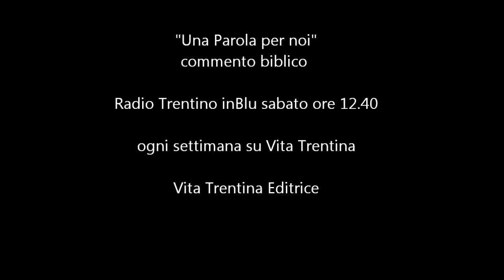Una Parola per noi - domenica 30 marzo 2014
Sicuri di vederci bene?

La fede non è un pacifico possesso: è un'esperienza che implica una continua ricerca, anche faticosa, e ognuno la deve affrontare personalmente. Smettiamo di pensare e di far credere che -- avendo la fede -- abbiamo perciò stesso le risposte, chiare e indiscutibili, per tutte le occasioni.
27/03/2014 di Piero Rattin

    Prima lettura: 1 Samuele 16,1b.4.6-7.10-13;

    Seconda lettura: Efesini 5,8 -- 14; 12-19;